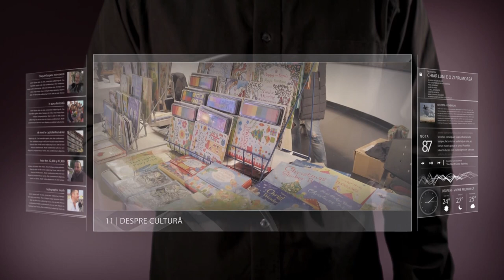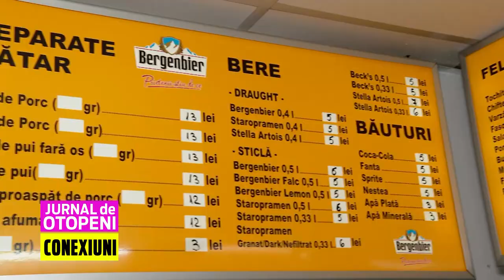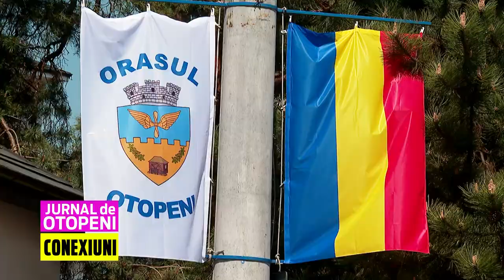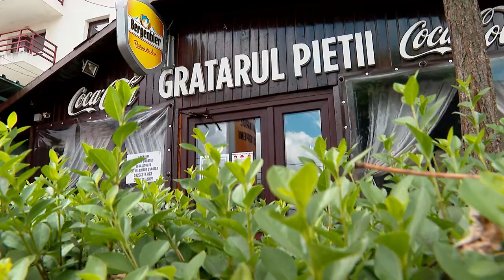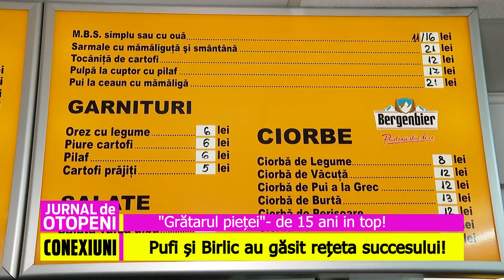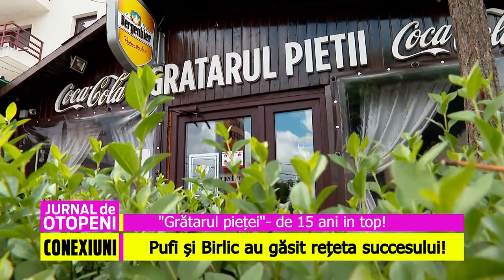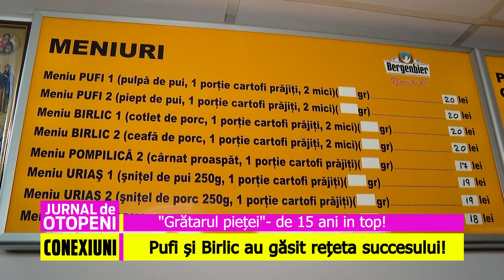Jurnal de Otopeni - Conexiuni Editia 7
Cati dintre noi reusim sa fim consecventi in pasiunile noastre? Va prezentam in aceasta editie Jurnal de Otopeni – Conexiuni, un mare campion, un om care si-a dedicat viata unei ramuri sportive de anvergura, doi antreprenori care au rupt „gura targului” cu un gratar si o daruire „nebuna” si tot in aceasta editie veti putea urmarii efectele unei bune relatii dintre primar si localnici.